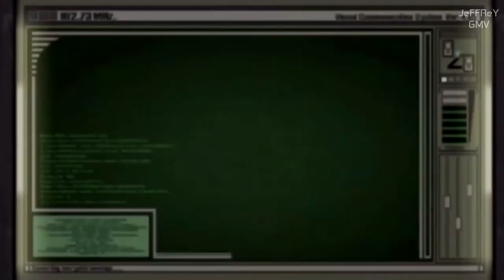• ☯ Ada & Wesker ☢ | Criminal {[𝓣𝔯𝔦𝔟𝔲𝔱𝔢]} | GMV •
Video editing software: Sony Vegas Pro 14
Program for creating previews: Adobe Photoshop CS6